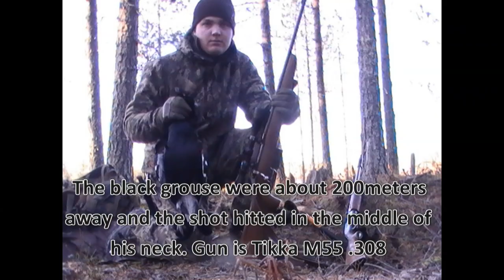Black grouse shot.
It was a beautiful morning for Black grouse lek. So I setted up my black grouse images, three images were on treetop and two were on the ground. About half an hour later two black gouses flyed on pinetop. I shot this grouse from 200 meters to it's neck.